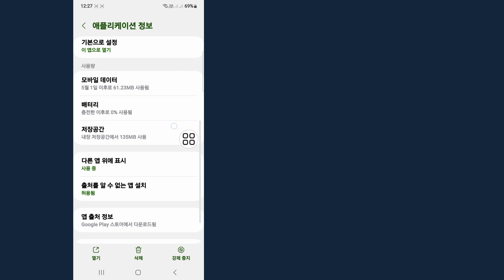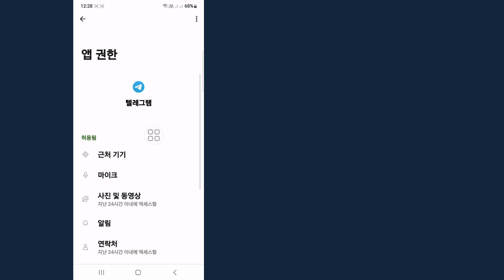Telegram에서 확인 코드를 보내지 않는 문제를 해결하는 방법 | Telegram 코드가 오지 않음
이 비디오에서는 Telegram에서 확인 코드를 보내지 않는 문제를 해결하는 방법을 보여드리겠습니다 | Telegram 코드가 오지 않는 가장 쉬운 프로세스를 보여드리겠습니다

따라서 건너뛰지 않고 전체 비디오를 계속 시청하여 2 Telegram에서 확인 코드를 보내지 않는 문제를 해결하는 방법을 배우세요